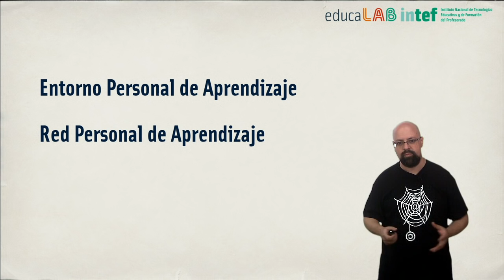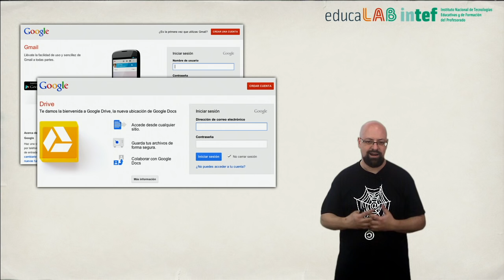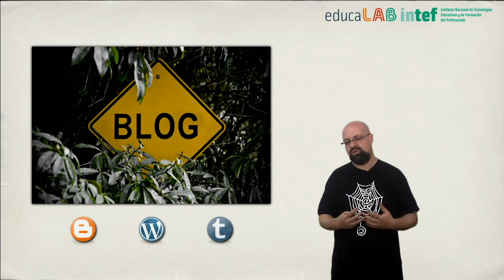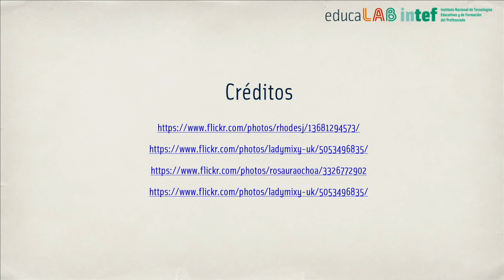Vídeo 1.1. Entornos y Redes Personales de Aprendizaje - Objetivos